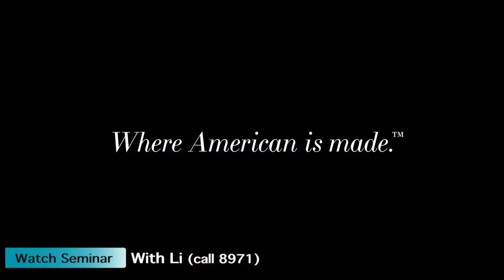Watch Seminar 2016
Li Ciavola Freedom OTS 2016 Watch seminar